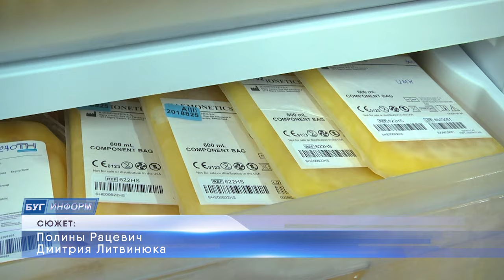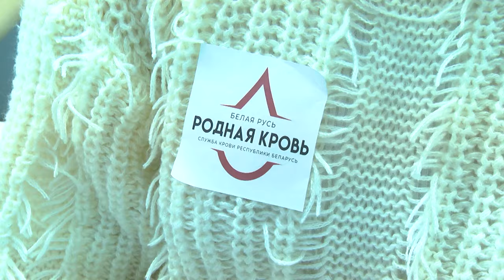2024-11-13 Акция «Белая Русь – родная кровь!»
«Подарить свою кровь тому, кому она необходима». Почетные доноры и те, кто только сделал выбор сдать кровь, пришли сегодня в Брестскую областную станцию переливания крови. Республиканское общественное объединение «Белая Русь» совместно с Республиканским научно-практическим центром трансфузиологии и медицинских биотехнологий, запустили акцию «Белая Русь – родная кровь!». Данный шаг – еще одно подтверждение того, что белорусы хотят, чтобы в нашем мире всегда пульсировала жизнь. Полина Рацевич продолжит тему.

*Наши контакты:*
✅Телефон горячей линии:
54-63-67